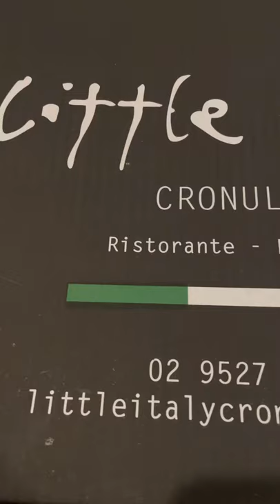Little Italy Cronulla